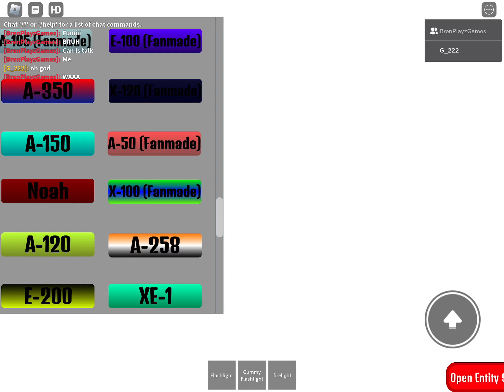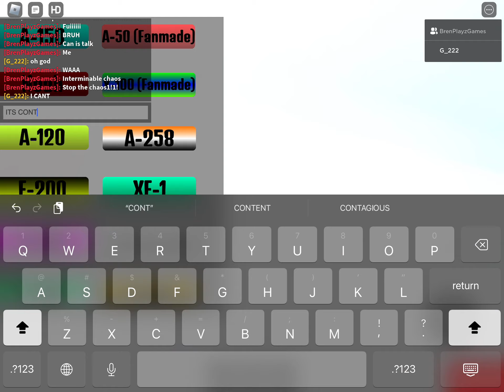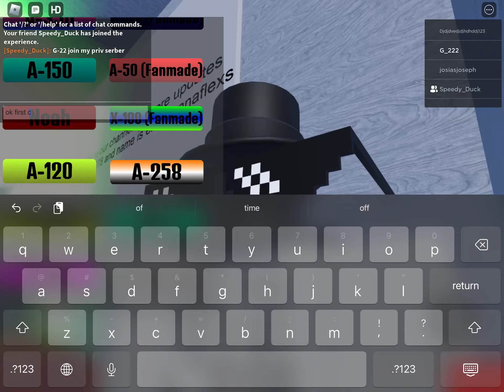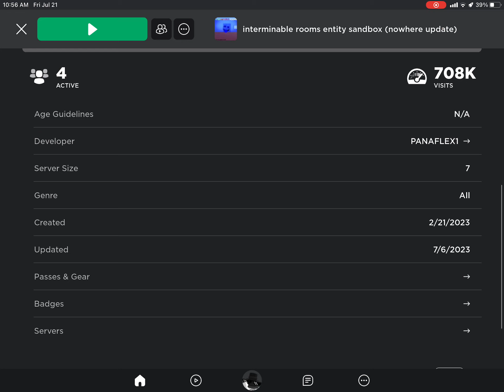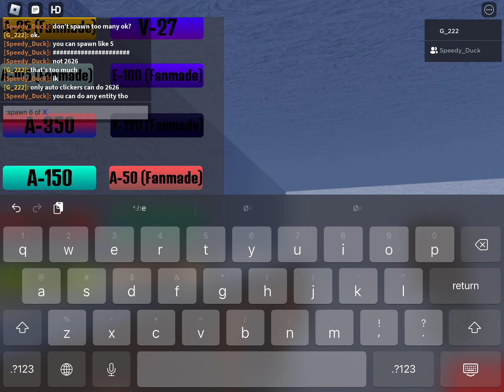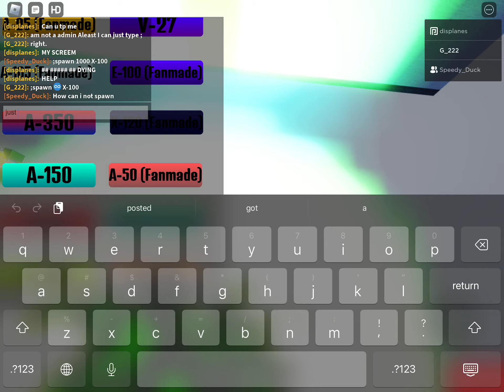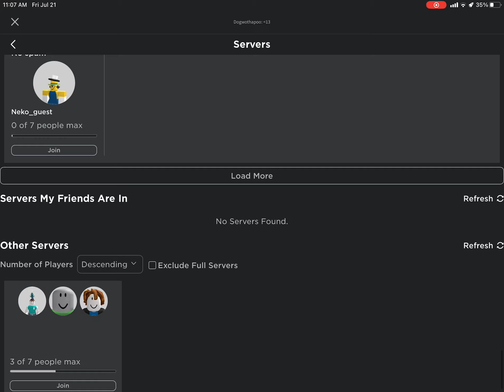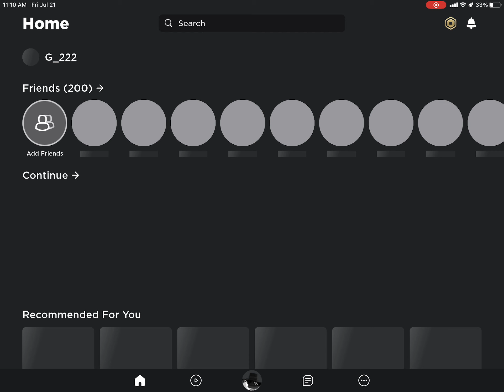holdup part 149